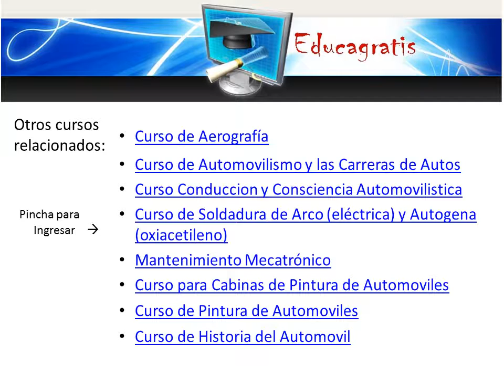Curso de Soldadura al Arco Autogena